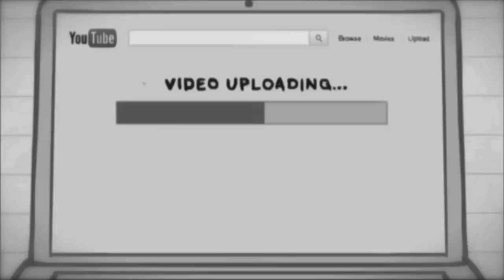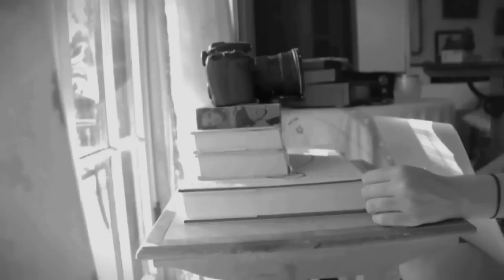Please Subscribe: Youtube Documentary (Brock's Dub)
To watch the full film in full color and sound, go